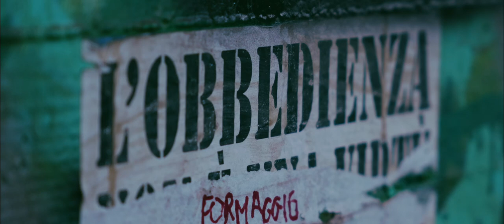DAWN - Lumix S5mkIIX Vlog exposure test